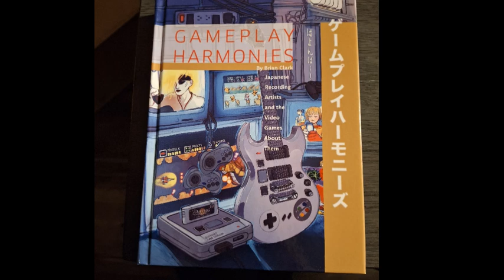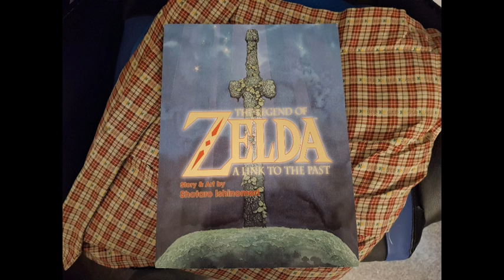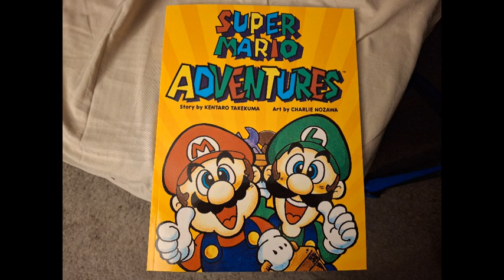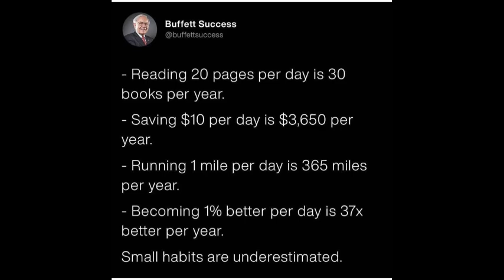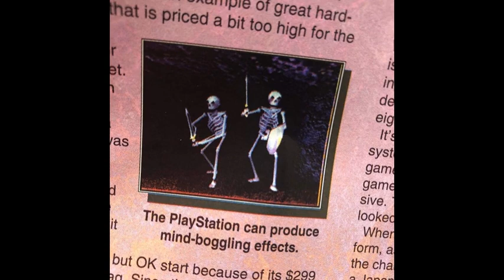Rambling Weakly 94th | The Path of Least Existence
For this episode, I talk about choosing not to live life by selecting a lifestyle of passivity.

00:00 Hello
05:55 Bclark's book
08:42 Topic
32:23 Outro